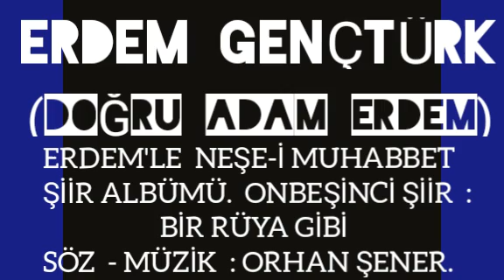ERDEM GENÇTÜRK(DOĞRU ADAM ERDEM) ERDEM'LE NEŞE-İ MUHABBET ŞİİR ALBÜMÜNDEN 15'inci ŞİİR;BİR RÜYA GİBİ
ERDEM GENÇTÜRK (DOĞRU ADAM ERDEM) , ERDEM ' LE NEŞE - İ MUHABBET ŞİİR ALBÜMÜNDEN ONBEŞİNCİ ŞİİR  "BİR RÜYA GİBİ "